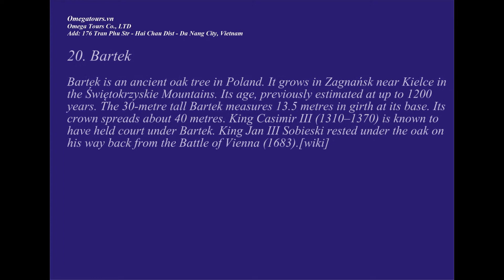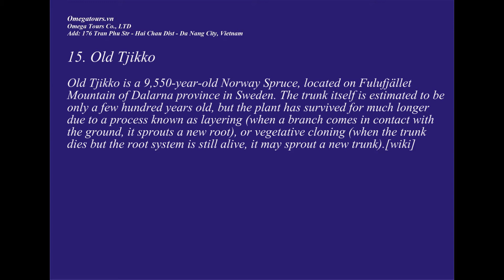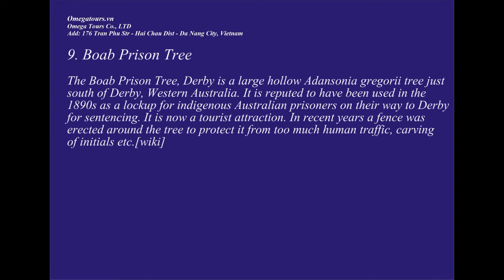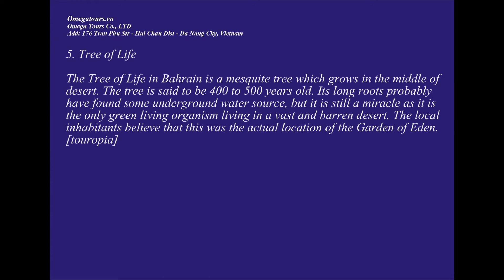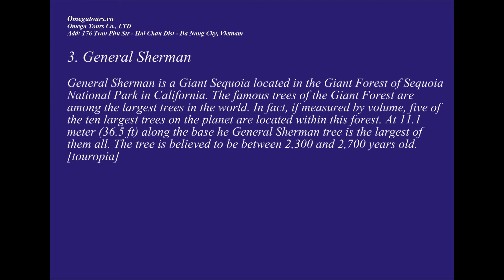20 Most Famous Trees in the World - omegatours.vn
Video created by Bynn Du
Video Famous Trees: 20 Most Famous Trees in the World
The Main list of Famous Trees:

Thank For Creative Commons of Authors:
Photos Credited:
20. Bartek
19. Kongeegen
18. Chandelier Tree
17. Jomon Sugi
16. Treaty Oak
15. Old Tjikko
14. Silk Cotton trees
13. Jaya Sri Maha Bodhi
12. Tane Mahuta
11. Arbol del Tule
10. Cotton Tree
9. Boab Prison Tree
8. Methuselah
7. Major Oak
6. Lone Cypress
5. Tree of Life
4. Socotra Dragon Trees
3. General Sherman
2. Cedars of God
1. Avenue of the Baobabs